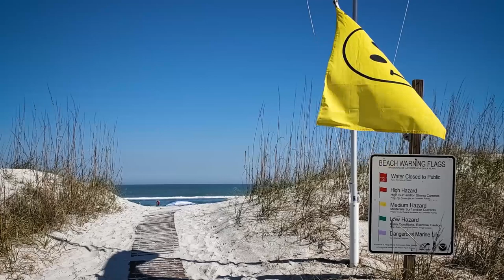Walk With Me 2: Ritz Carlton Amelia Island, Florida 🐢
A relaxing stroll around the grounds of the Ritz-Carlton, Amelia Island, Florida, east of Jacksonville.